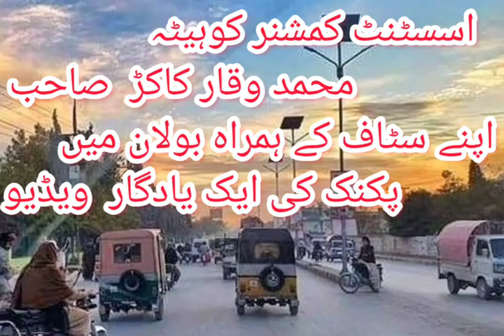Bolan Picnik , 1_1_2023